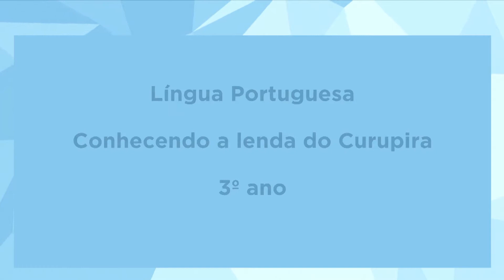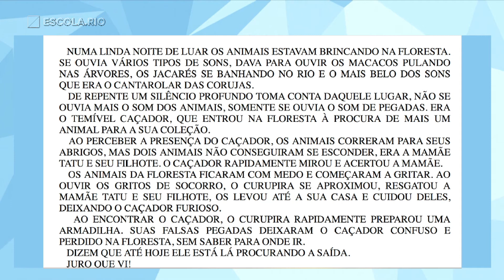Conhecendo a lenda do Curupira | Videoaula Escola.Rio Língua Portuguesa - 3º ano